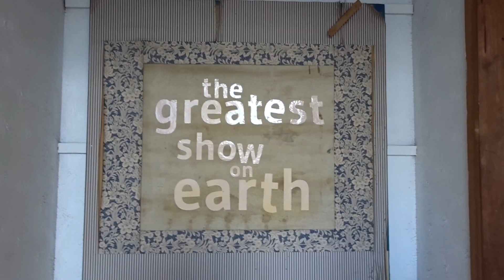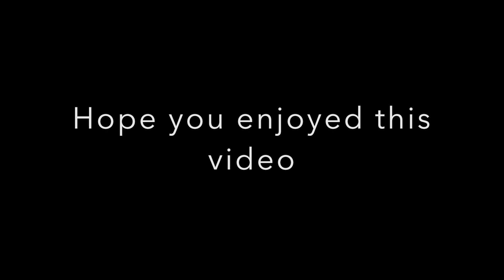Messiest vlog out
Everything is sort of all over the place in this video but I hope you enjoy it :)
Got some bloopers at the end...watch it if you dare ;)